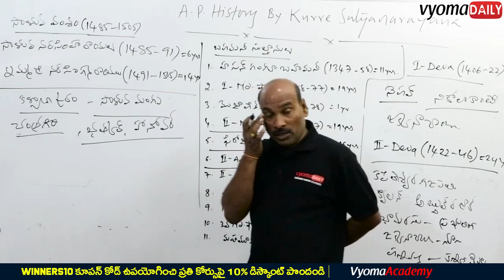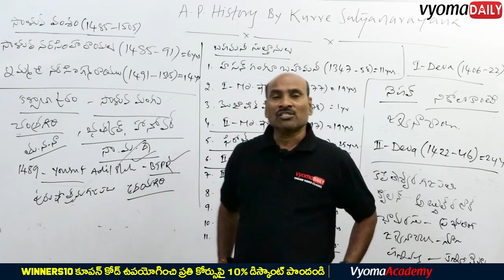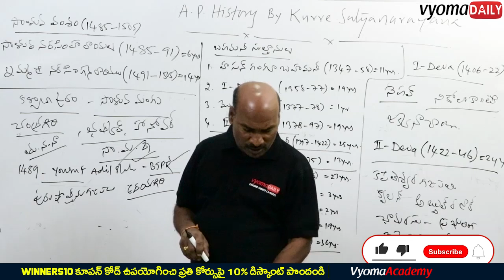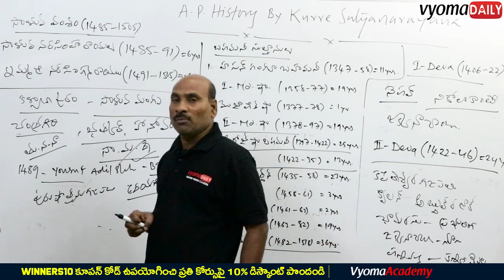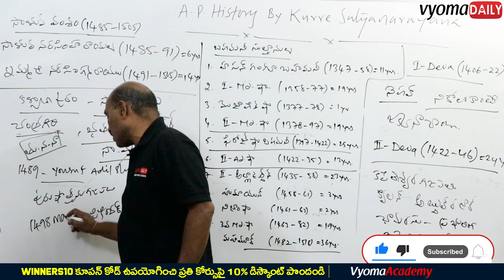సాళువ వంశం | విజయనగర సామ్రాజ్యం | AP HISTORY | APPSC | Kurre Sathyanarayana | VYOMA ACADEMY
Promo: WINNERS10
AP History Online Classes in Telugu | Instructor: Kurre Satyanarayana Sir